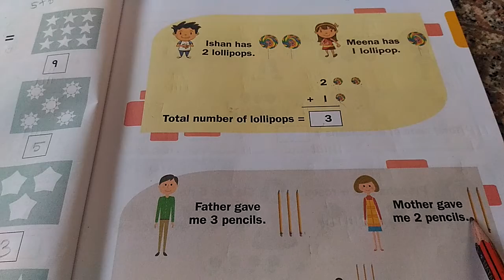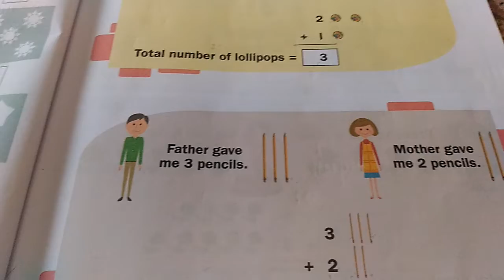ADDITION WORD PROBLEM - 1